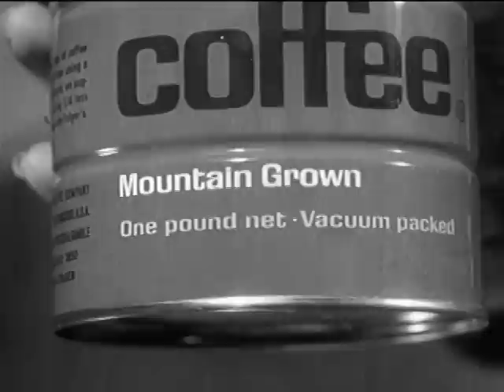Folgers Coffee Commercial #16 (1965)